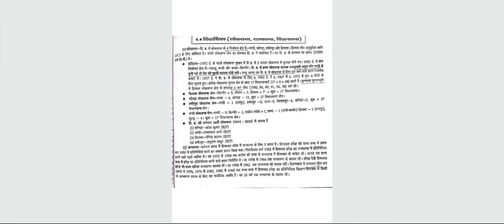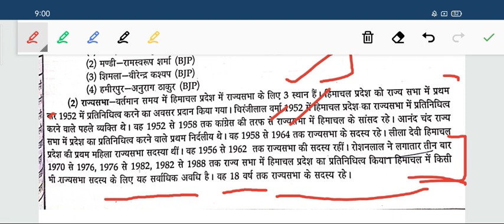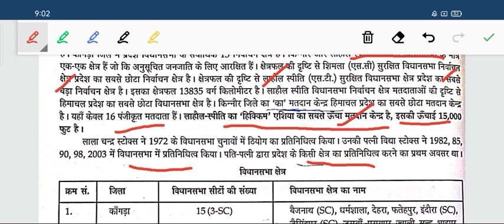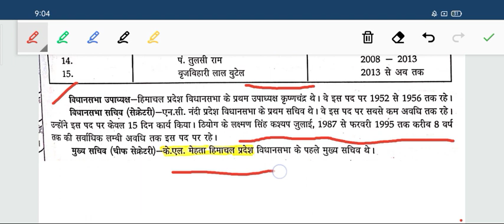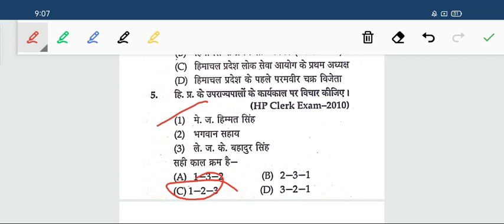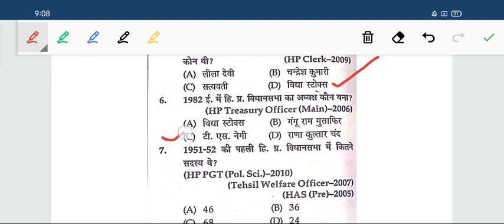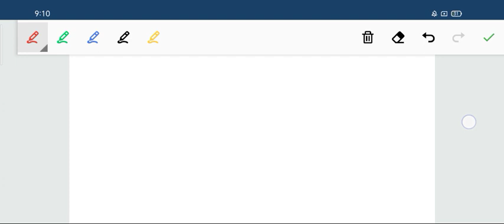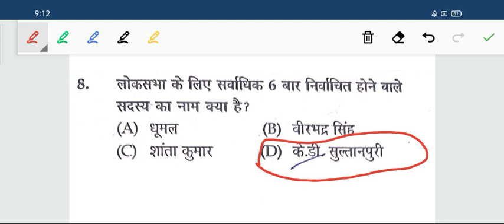लोकसभा//राज्यसभा//विधानसभा//himachal pradesh gk//HP GK//